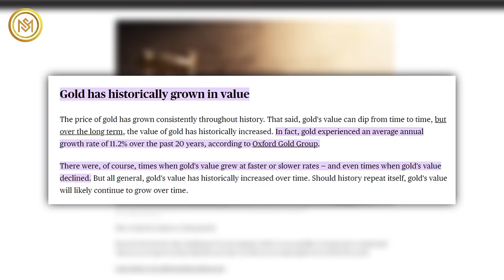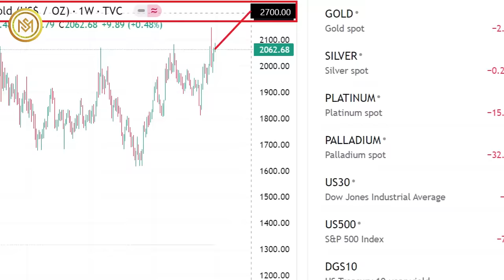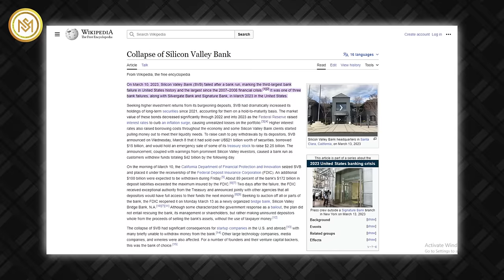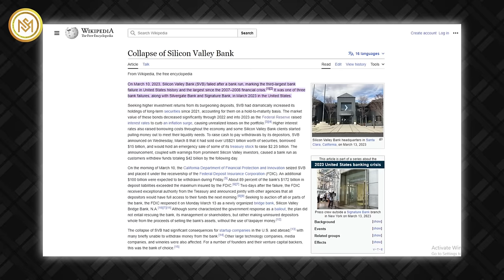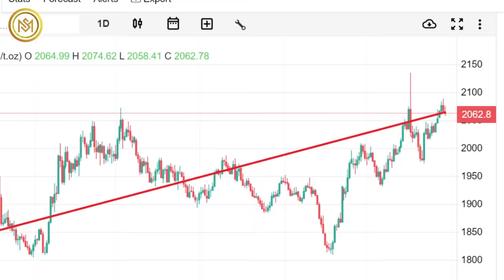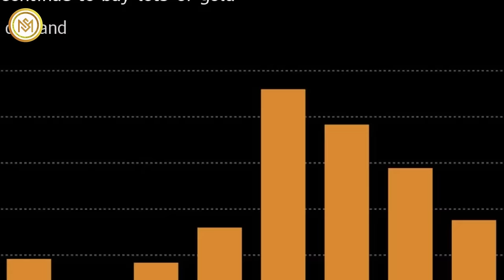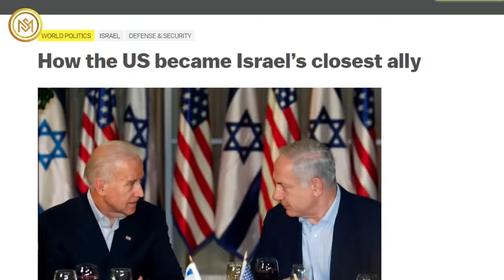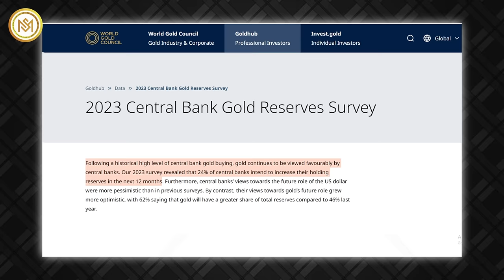100% Certainty! Gold Is About to Shatter All Records & Expectations in 2024 - Gerald Celente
100% Certainty! Gold Is About to Shatter All Records & Expectations in 2024 - Gerald Celente

According to Oxford Gold Group, gold experienced an average annual growth rate of 11.2% over the past 20 years. Many experts agree that gold will likely increase in value in 2024 and continue to experience long-term growth.
Gerald Celente, publisher of the Trends Journal, underscores gold's symbolic role, stating that its rise reflects deteriorating geopolitics and economics. Referring to a Trends Journal from about a month ago, he expresses confidence in gold while foreseeing gold above 5,000 dollars per ounce this year. Bloomberg Commodity strategist and other leading experts have predicted that gold prices could rise by 50% in 2024. According to analysts, gold is forecasted to reach 2,700 dollars during the first half of 2024 and eventually hit 3,000 dollars by the end of the year.
Gerald predicts a significant surge in gold prices in 2023, attributing it to declining interest rates, a weakening dollar, and the "Golden Years" trend. “We believe the main factors buoying gold in 2024 will be interest rate cuts by the US Fed, a weaker US dollar, and high levels of geopolitical tension," BMI, a Fitch Solutions research unit, said in a recent note.
Gerald anticipates that the 2023 banking crisis is tied to the underestimated "office building bust". He anticipates a rise in loan defaults, significantly impacting banks like Silicon Valley Bank and First Republic, ultimately driving up gold prices. The commercial real estate sector is at risk of its biggest crash since 2008, which could slam US banks with up to 160 billion dollars in losses.
He speculates the CBDC’s limiting alternatives but stays bullish on Bitcoin as the second choice after gold, followed by silver. Gold and silver prices are solidly up, with gold notching a three-week high in late-morning US trading on Wednesday. A drop in the US dollar index and a dip in US Treasury yields are boosting the precious metals markets.
Gerald Celente highlights the Middle East meltdown and the unusual quietness about gold prices despite its status as a Safe Haven asset. This is particularly noteworthy as central banks recorded unprecedented gold purchases in 2023. Gold price trends generally have been bullish in the long term, but the last couple of years have been more or less consolidation. That being said, with so many negative factors simultaneously, it's very difficult to imagine that gold won't continue to strengthen over the next decade.